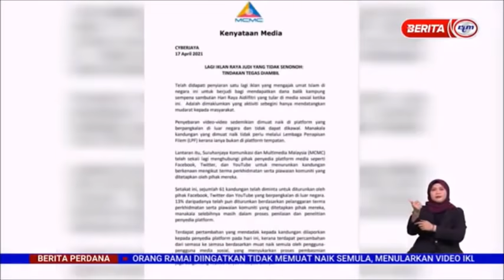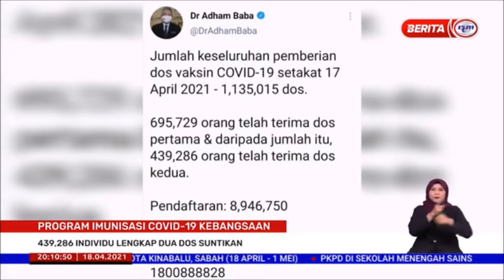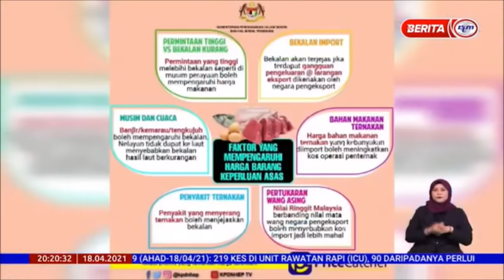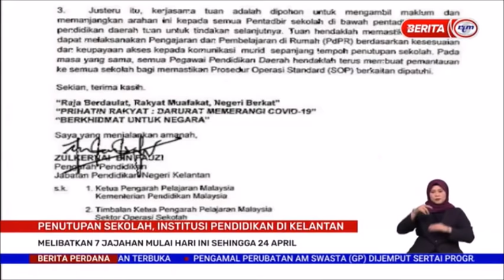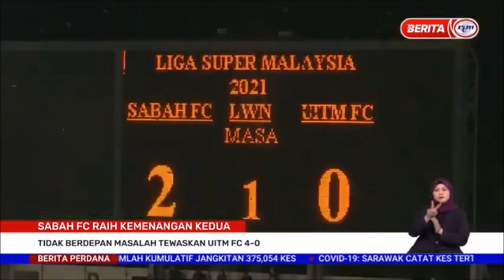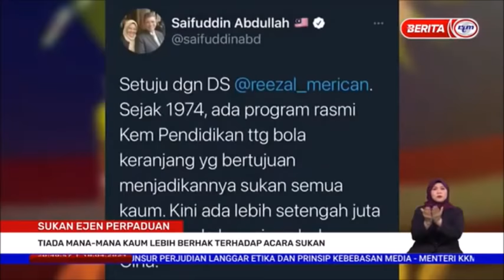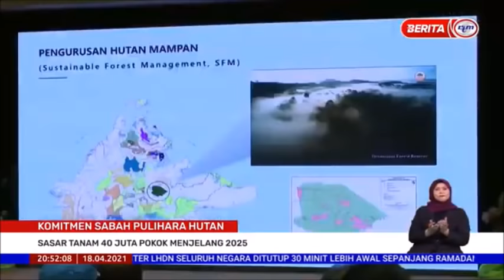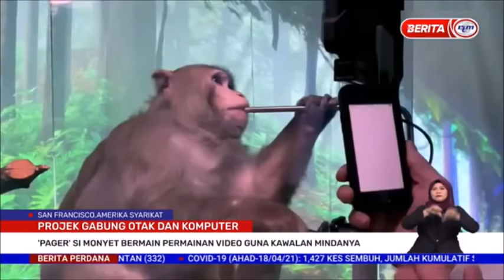18 APR 2021 - BERITA PERDANA PENUH